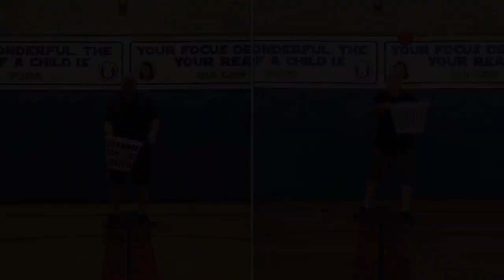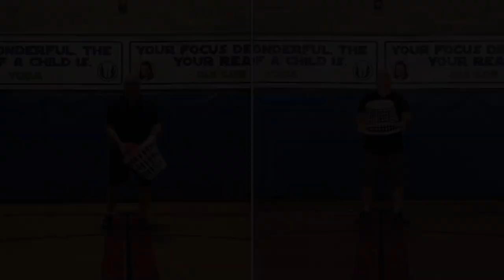Phys.Ed.Review (Basket & Ball Choose Your Challenge)